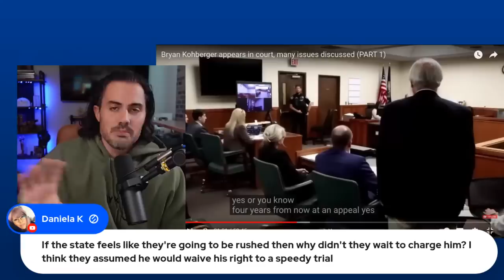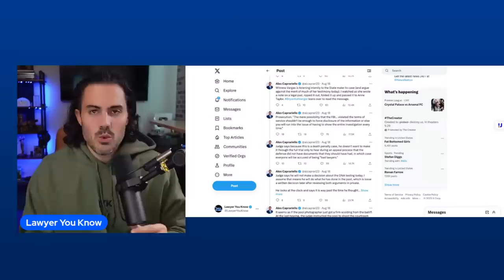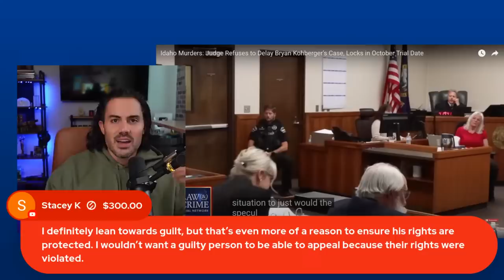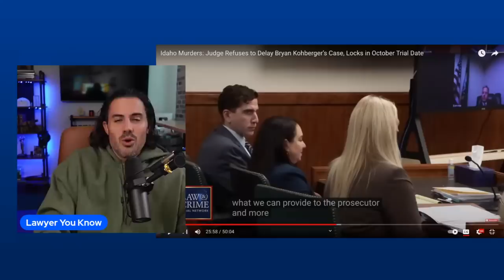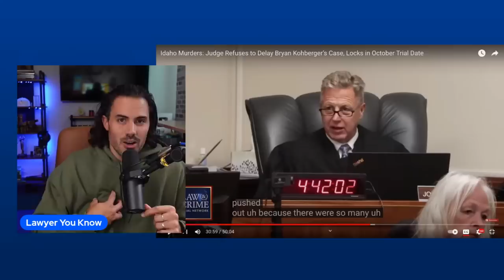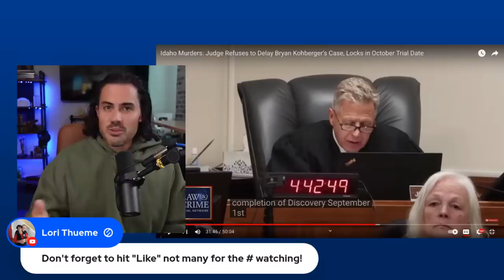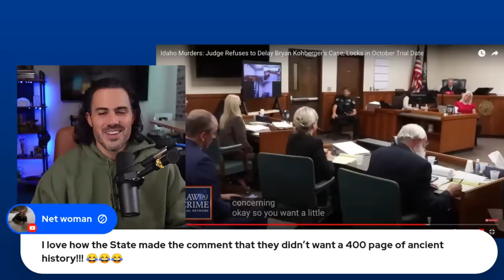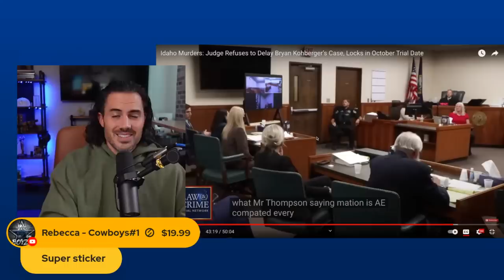LIVE! Real Lawyer Reacts: Kohberger Hearing Provides Answers